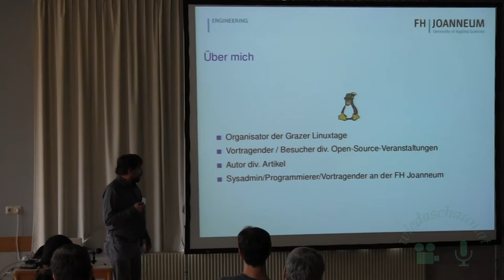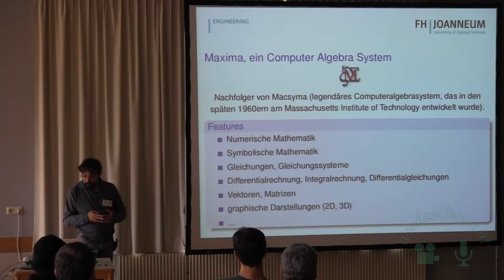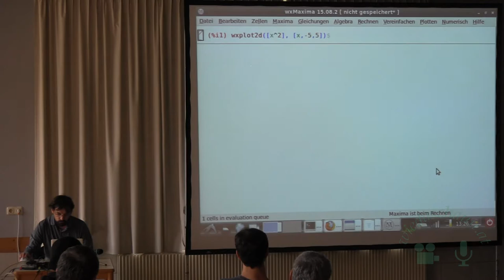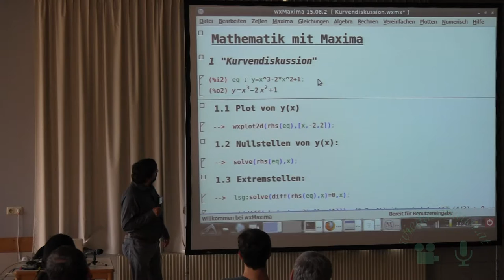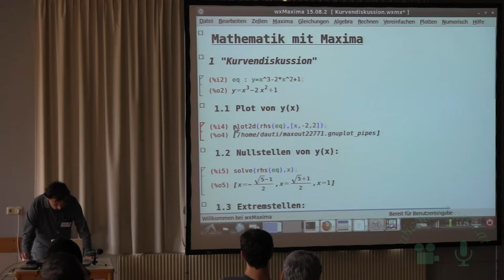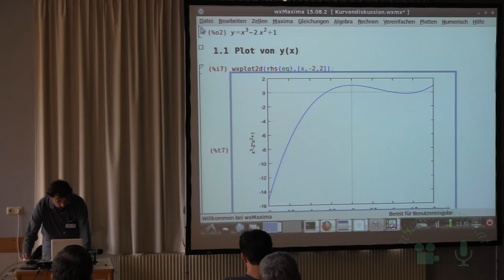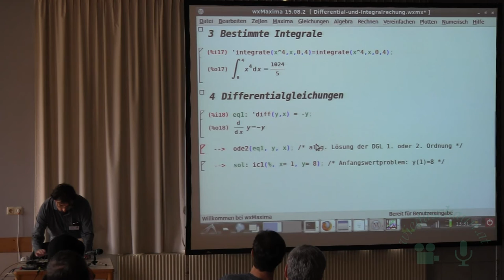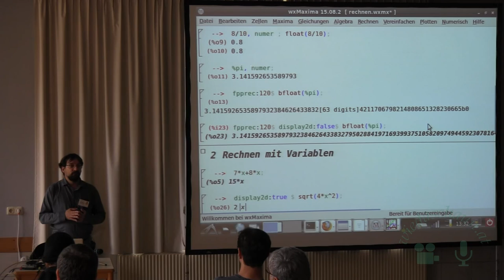Maxima (W. Dauermann)